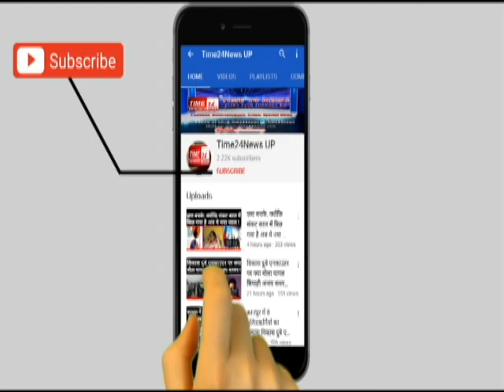उन्नाव में बीजेपी विधायक पंकज गुप्ता को थप्पड़ मारने की यह है सच्चाई !